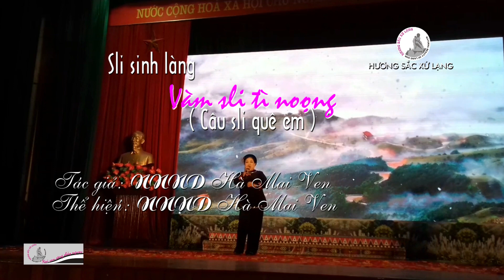Vàm sli tì noọng ! Nghệ nhân nhân dân Hà Mai Ven, hát quá tuyệt vời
Sli slình làng: Vàm sli tì noọng ( Câu sli Quê em )
Tác giả: NNND Hà Mai Ven
Thể hiện: NNND Hà Mai Ven